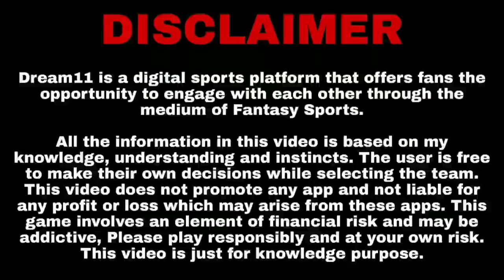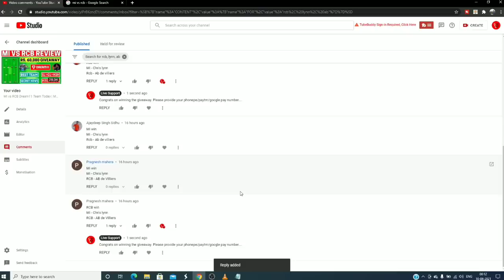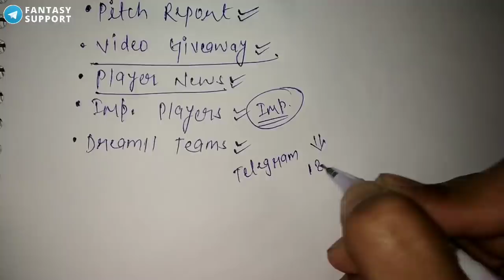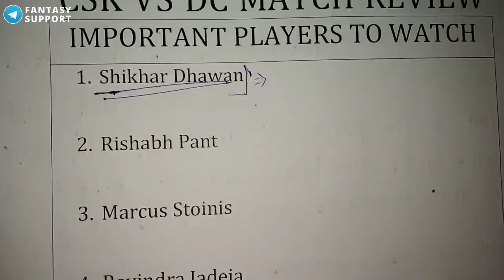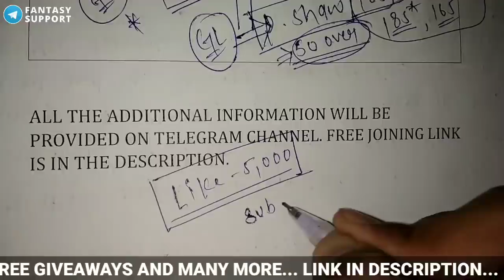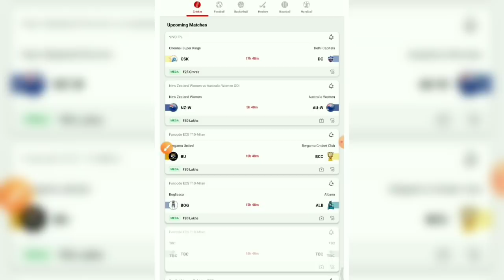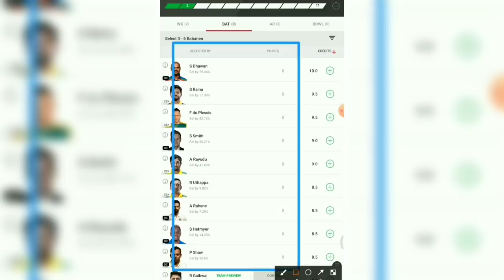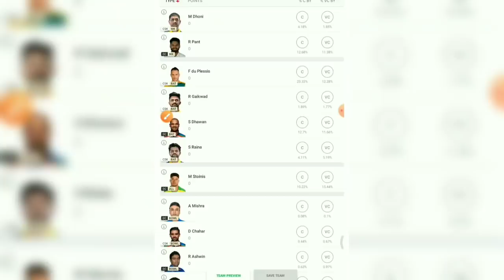CSK vs DC Dream11 Team Today | CSK vs DC Dream11 Prediction | CSK v DC, DC vs CSK | Fantasy Support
About This Video : This video is all about CSK vs DC match. I am going to tell you some big news regarding CSK vs DC IPL match. in this video I am going to talk about CSK vs DC Dream11 Match venue, Pitch Report, Players, Grand League Tips, Small League Tips, GL Teams, SL teams, Many Other Things.

Make sure to watch the video till the end because i have provided some very important news and Drop a like for my efforts.

1. Comment Before The Match Starts.
3. Edited Comments Are Not Allowed In Giveaway ( You Can Comment 5 Times From One I'D )
4. Do Not Comment Your Email or Mobile Number.
5. Make Maximum Engagement To Increase Your Chances Of Winning. You Can Like The Video , Share The Video and Watch The Video Till End For Maximum Engagement.

Live Support Does Not Promote any App and Not Liable for any Profit or Loss Which may Arise from These Apps. This Game involves an element of financial risk and may be addictive, Please Play Responsibly and at your own risk. Dream11 is a Fantasy Sports Gaming Platform in India Which is Very Famous and assures 100% Legality. This Video is Just for Knowledge Purpose.